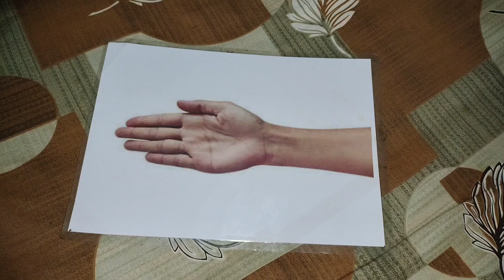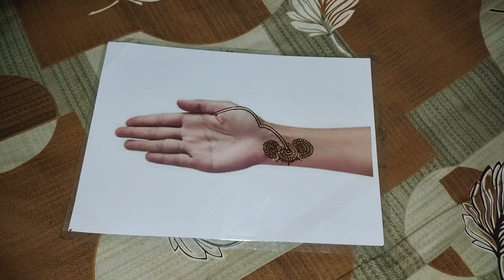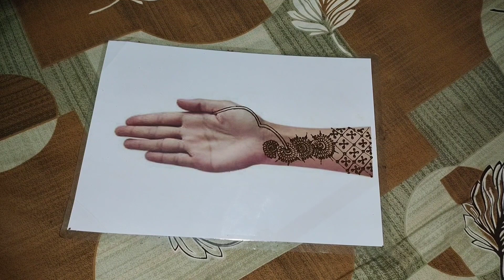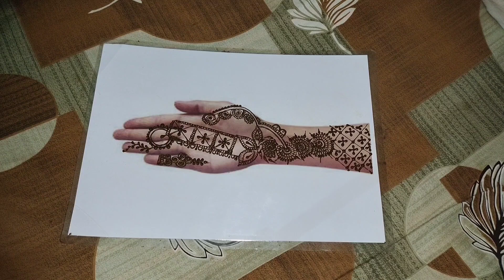new mehandi designs 2023